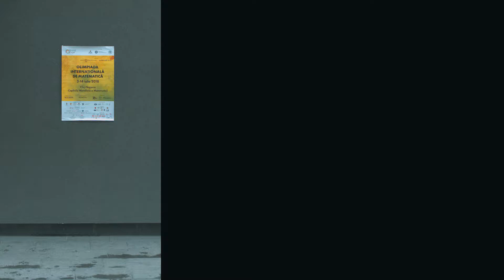Fortech Supports IMO 2018